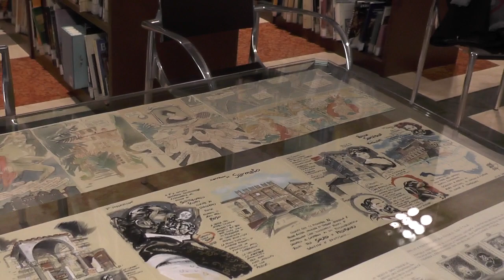Michele Benevento ci racconta il suo carnet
Disegnatori in cammino